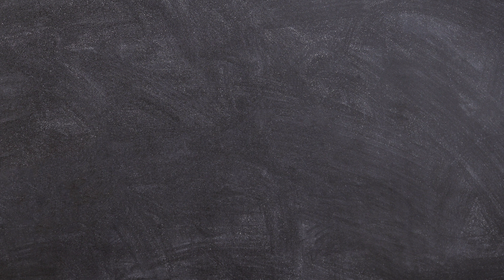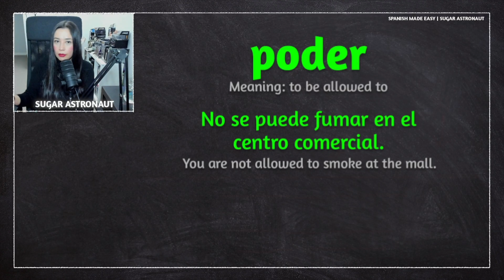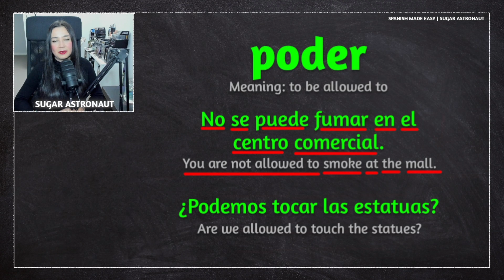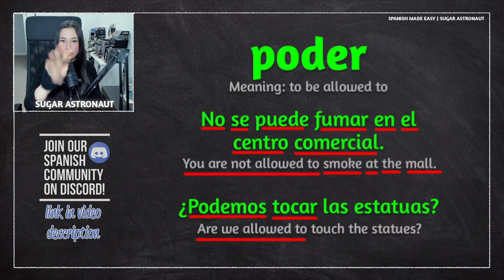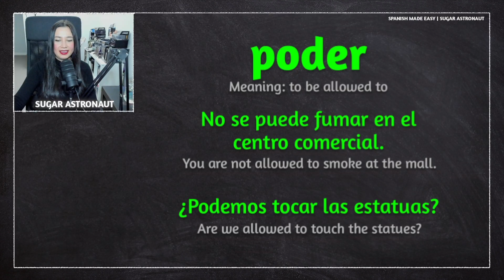SPANISH LESSON: A common way to say: TO BE ALLOWED TO